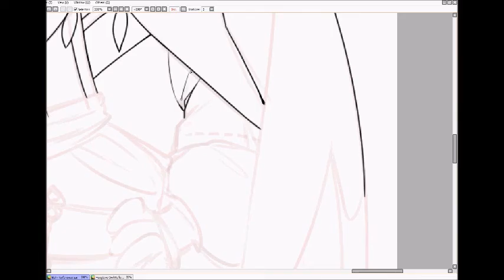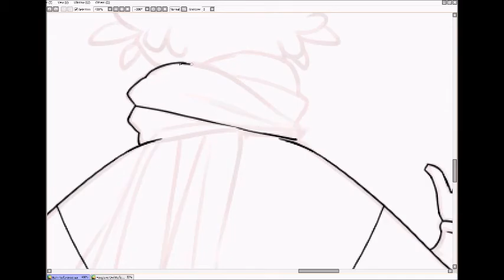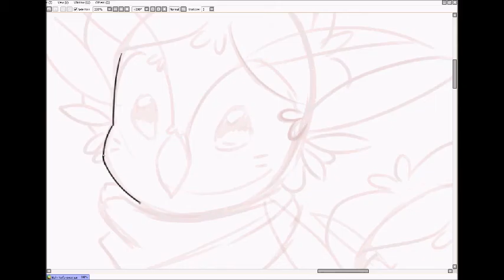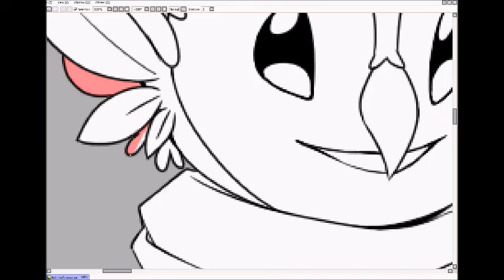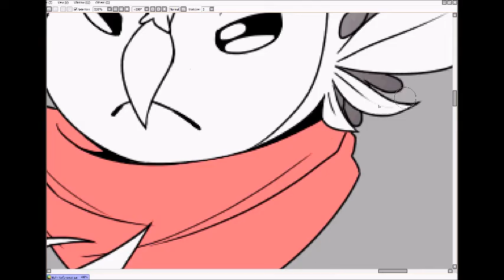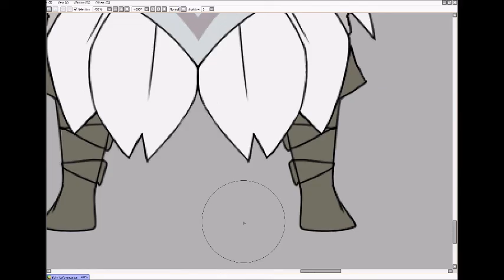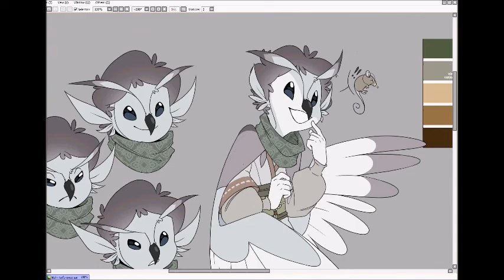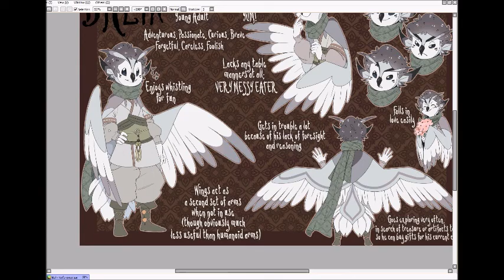Balin Designing Process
Concept inspired by The Owls in Owlboy because that's the cutest species I've ever seen
I love owls, they're my spirit animal and also perfect creatures.
Horses will always be my favourite, but owls and chickens are a close second!

 Tools:
 Art- Wacom Cintiq 13HD
 Recording- Hypercam and Windows Movie Maker

A bunch of random bs cause I couldn't find anything that fit him besides the accordion music

Nicki Minaj Ft. Rick Ross & CamRon - I Am Your Leader (Instrumental)
Touhou Urband Legend in Limbo: Kourindou Stage Theme
Touhou Hopeless Masquerade: Futatsuiwa from Sado
Christian Marsac – Jour De L'Amour
Shirobon - Ralf's Touch